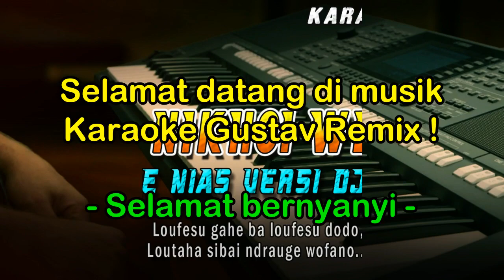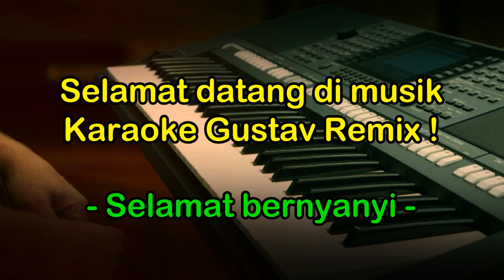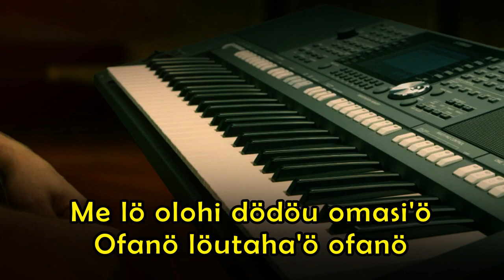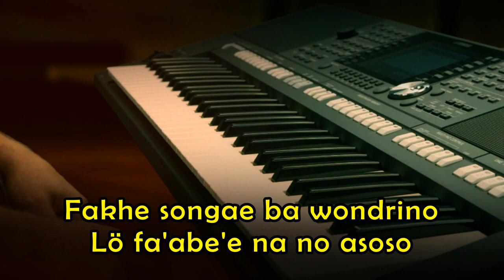Dj karaoke ABUA NIKHOI WEHEDE - lagu Nias karaoke Dj junggle Dutch terbaru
Song : Abua Nikhoi Wehede
Create : Yunus Gea

Hopefully this video can be useful.
Sorry if there is any inconvenience for you in our Video & Music Quality.. :)

Notes :
For Beginner Youtubers, Appreciate the work of others/remixers. It's not easy to remix bro. Don't Carelessly Re-Upload People's Content.

dj nissa
dj nissan
dj nias
lagu nias,
bato bato remix,
dije nias,
dije nias terbaru,
breakbeat nias,
dj nias populer,
juvita musik,
dj tiktok nias,
kumpulan dj nias,
dj awena sibai falukha ita,
dj nias awena sibai falukha ita,
awena siai falukha ita,
lagu nias awena sibai falukha ita,
dj nias tahun baru,
dj nias baru,
dj nias lagu baru